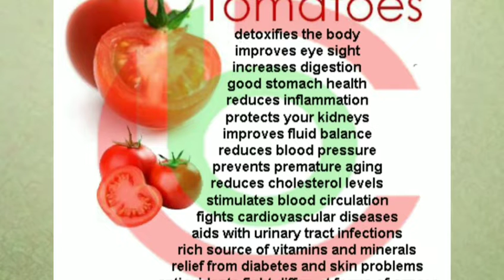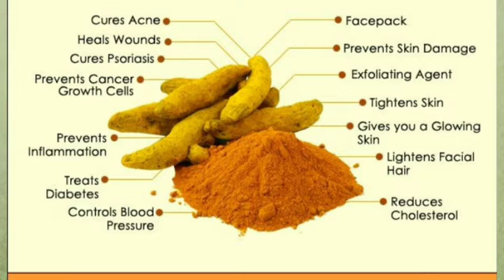Home-made concotation removes dark circles -- Dr.C.Jagadeeshwari ( physio)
Isha online classes